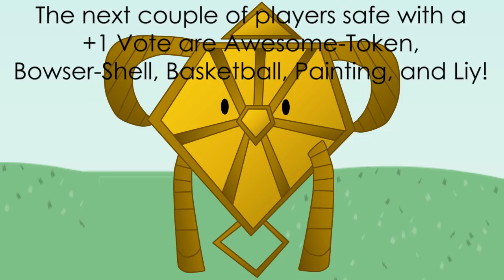Camp Confessional - Episode 7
Which three players will stop confessing?